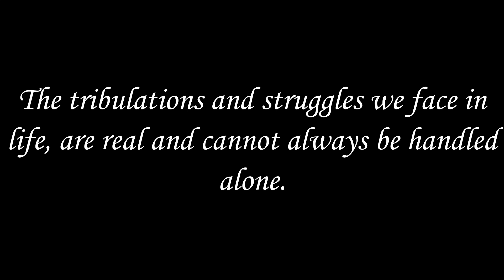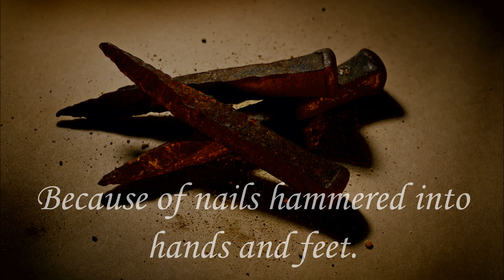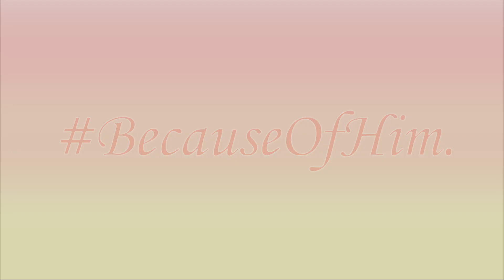Because of Him (2022 Easter Presentation)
Because of him, all suffering and death shall never be eternal. Find what is possible for you this Easter BecauseOfHim.